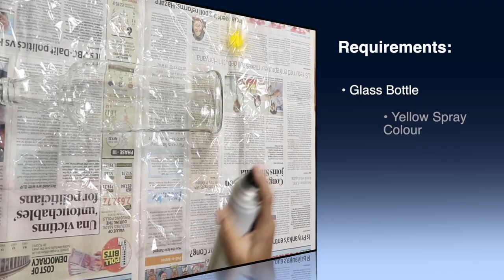DIY Bottle painting | Easy bottle art | Floral bottle decor ideas | ANG Creations